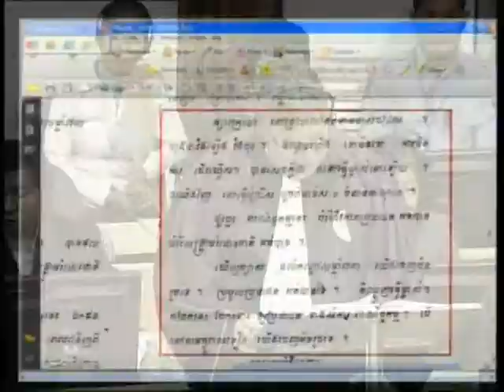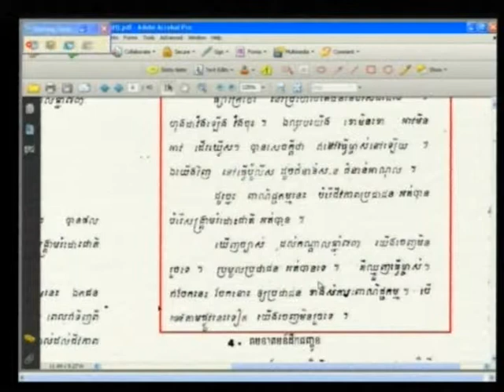E1 88R 2012 06 19 S1 FL KH Pub